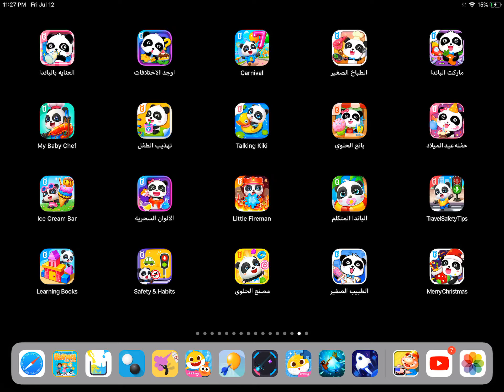Baby panda care by babybus